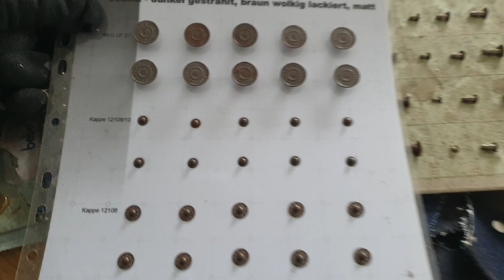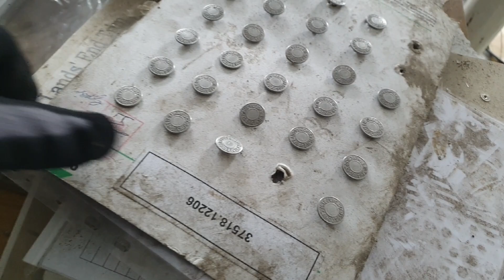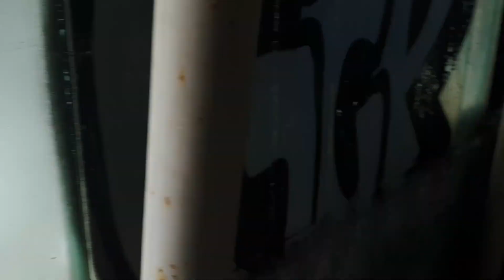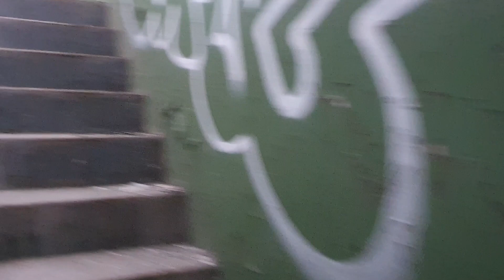Die Alte Knopffabrik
Alte Knopffabrik steht schon sehr viele jahre leer.